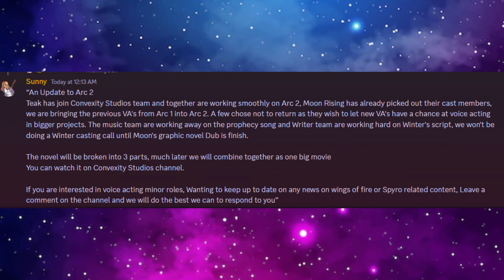*Wings of Fire GND book 5 Update!*| Channel Updates Summer-Winter 2024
Hello all, Willow Heart here, and i would like to present to you a brand new video regarding the Channel updates Summer- Winter 2024, this video is about awesome stuff coming to the channel! Be excited as I present a cool project, new social media updates, new games to play, wings of fire update and more!!”